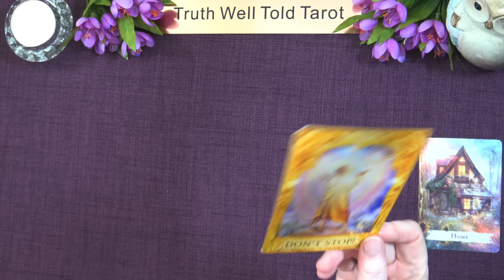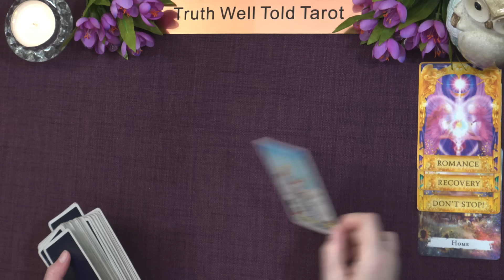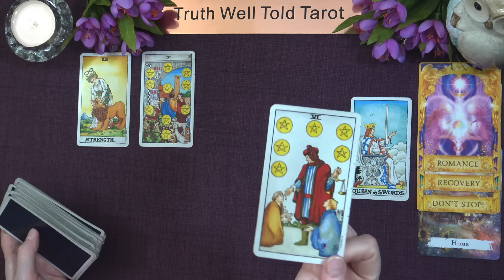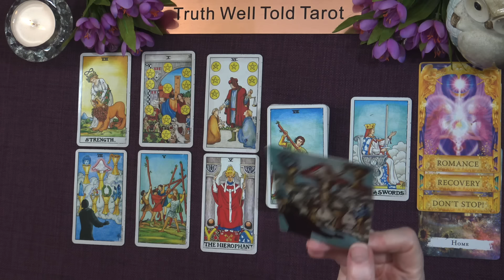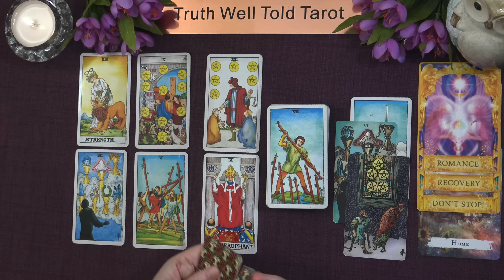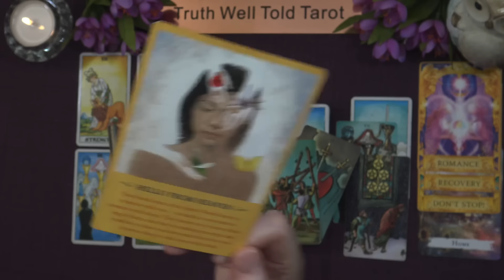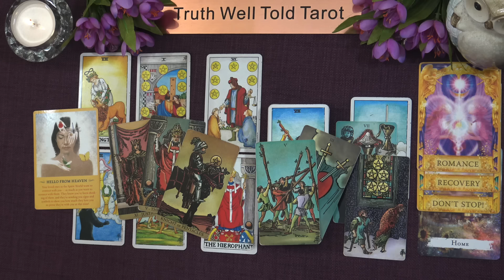GEMINI WEEKLY TAROT READING "STANDING YOUR GROUND, EXPLORING YOUR OPTIONS" July 8th to 14th 2024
Gemini Weekly Tarot Reading 💖

Andrea xx